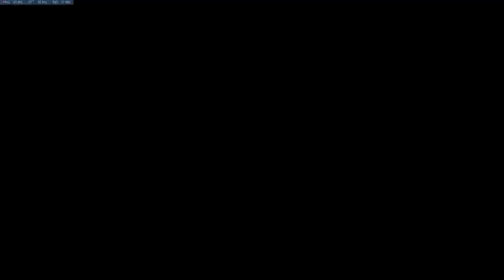Overwatch: Origins Edition_20180107131620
《鬥陣特攻®》 啟元版